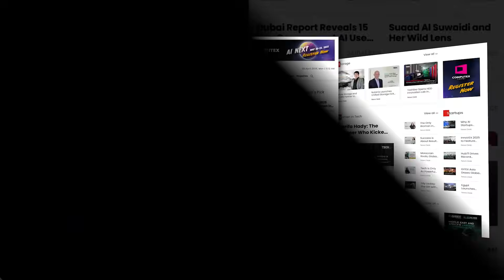Shankar Balasubramanian | SVP at Mashreq Bank | AI in Credit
At credit and collections, Shankar Balasubramanian, Senior Vice President and Business Manager – Special Assets, CCPL & Payments at Mashreq Bank, shares his 30+ years of expertise in credit and collections across global banking.

He reflects on his career journey from Citibank and American Express to Mashreq, where he leads transformative initiatives in AI-driven credit operations, customer experience, and collections digitization.

Key highlights include:
🟦 Shaping the future of credit & collections with AI and predictive analytics
🟩 How Mashreq uses an omni-channel strategy to enhance customer engagement
🟨 Redefining collections with customer satisfaction at the core
🟥 Why automation, sentiment analysis, and compliance are vital in today’s credit landscape

Shankar also discusses how AI adoption has reduced errors, stabilized delinquency rates, and improved customer experience while keeping compliance and cost efficiency at the forefront.